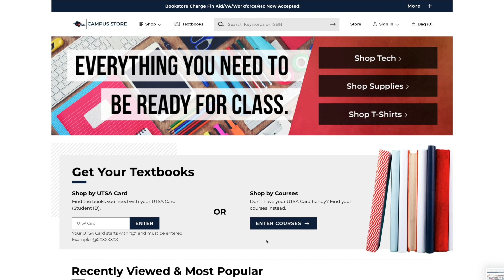Roadrunner Return | The Rowdy Campus Store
The Rowdy Campus Store is here to support your academic success, whether you live, learn or work from home or on campus.